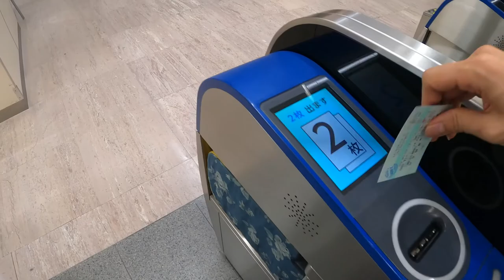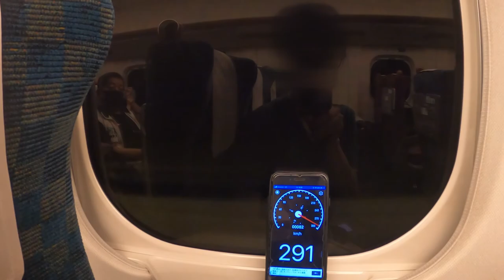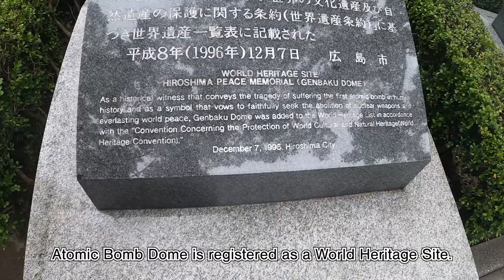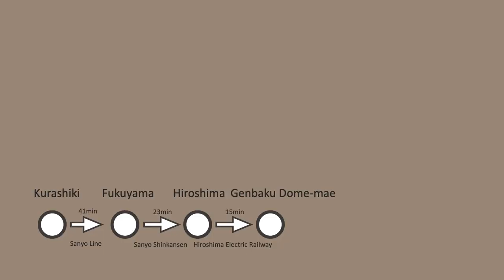Visit the Atomic Bomb Dome - @Kurashiki & Hiroshima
@Kurashiki & Hiroshima
Kurashiki Sta.(Okayama) → Fukuyama Sta.(Hiroshima) Sanyo Main Line
Fukuyama Sta.(Hiroshima) → Hiroshima Sta.(Hiroshima) Sanyo Shinkansen Sakura
Hiroshima Sta.(Hiroshima) → Genbaku Dome-mae Sta.(Hiroshima) Hiroshima Electric Railway
1.5h / 5,360yen